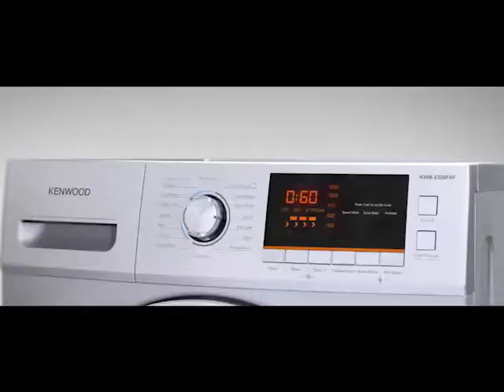Men will be Men - Part 1